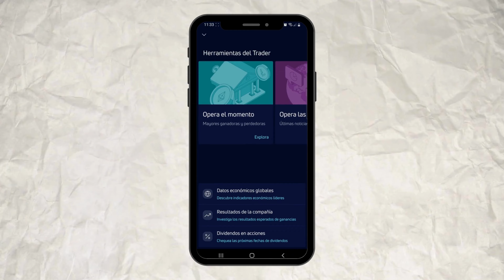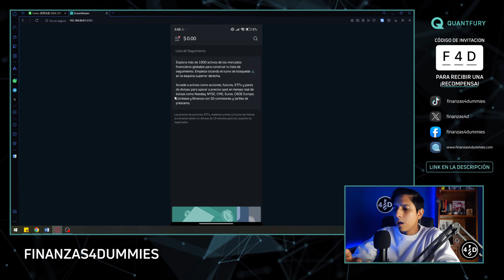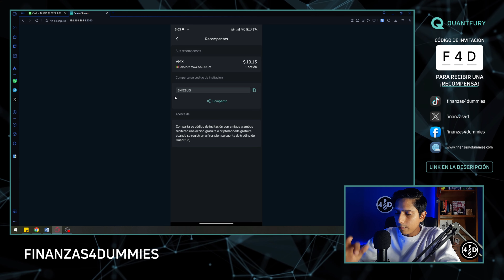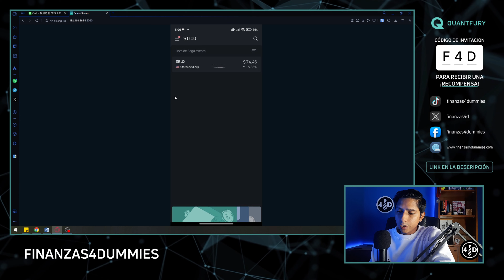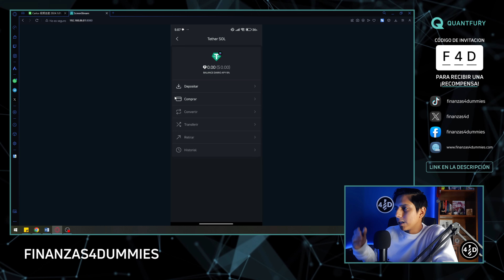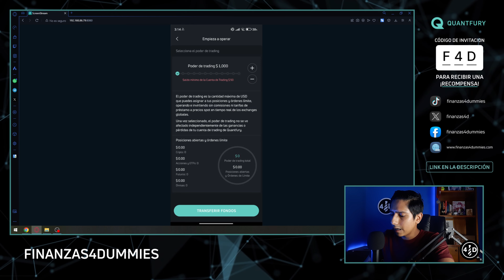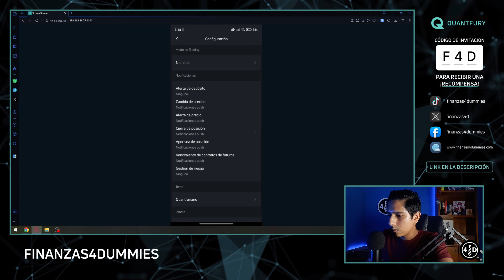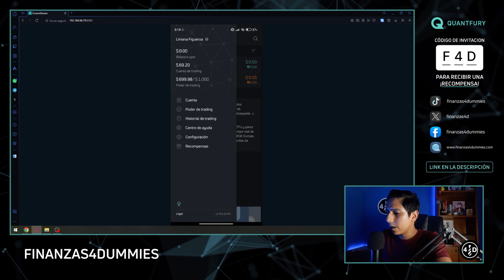Aplicación para comprar ACCIONES rapido y FACIL DESDE tu TELEFONO | Tutorial 2024 + $20 de regalo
Hoy te enseño la mejor App para comprar acciones desde tu telefono donde además podras hacer trading con forex y criptomonedas.

Este broker es Quantfury y como verás en el vídeo, es muy sencillo de usar, es de 0 comisiones y por registrarte con mi código de invitación "F4D" vas a poder recibir una recompensa de hasta $250 en acciones o criptomonedas.

🎁Recuerda que recibirás ¡GRATIS! una acción de Apple o UBER con valor de $3 a $250

Solo debes crear una cuenta en Quantfury y fondeando tu cuenta margen con mi código de invitación: F4D

De esta forma me estarás apoyando a poder subir más rápido cada clase y poder extender aún más el curso.

🎁PERO, si me envías comprobante que abriste tu cuenta, te regalaré mi plantilla premium en Excel para valorar acciones y un curso de valoración de acciones

Time Line:

0:00 - 0:48 Introudcción
0:48 - 3:37  Descargar App y registrarse
3:37 - 4:18 Regalo de $20
4:18 - 7:36 Poder de trading y deposito
7:36 - 8:22 Rendimiento del 6% sin hacer nada
8:22 - 10:09 Verificación de cuenta
10:09 - 13:12 Reclamando recompensa y examen
13:12 - 14:43 Comprando acciones reales
14:43 Comprando ETFs